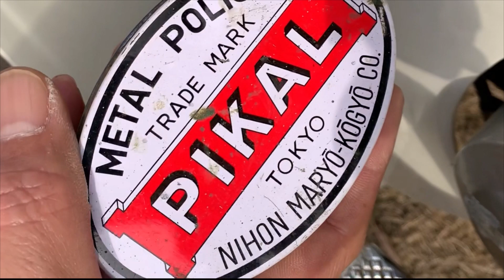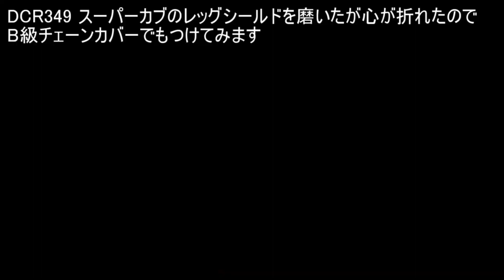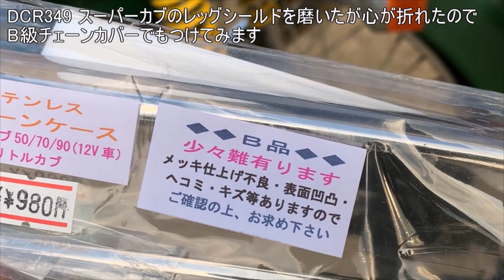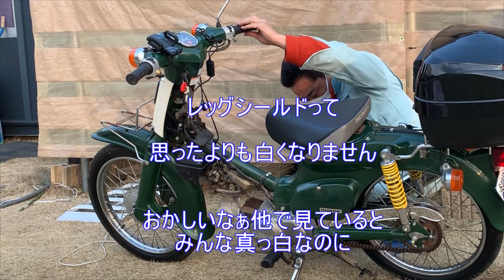dcr349 スーパーカブのレッグシールドを磨いたが心が折れたのでB級チェーンカバーでもつけてみます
仕事終わりにスーパーカブのレッグシールドを磨いてみました
何で白くならないんでしょうか？

　　　　　　Apple　　　 iPhone7

BGM

audio_15821 猿「ウッキー」ゆきみこ （Ｃ）ふりーむ！素材ライブラリ